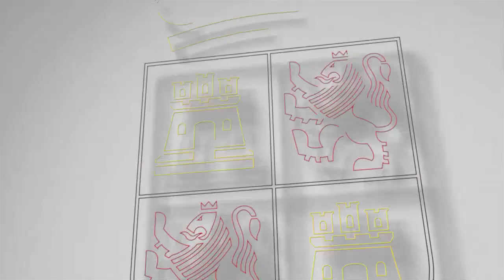Comparecencia de Francisco Igea en Cortes CyL. Situación y medidas adoptadas en relación al COVID-19